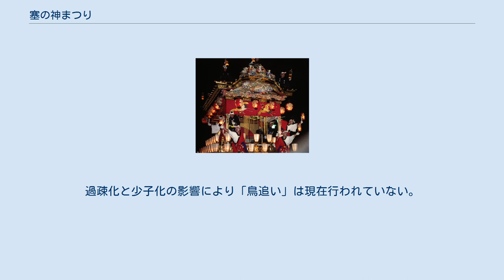塞の神まつり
塞の神まつり・邑町のサイノカミ（さいのかみまつり・むらまちのさいのかみ）は、富山県下新川郡入善町上野邑町（うわのむらまち）地区で、毎年1月15日（日曜日の場合）または15日に近い日曜日に行われる小正月の火祭り（左義長）で、無病息災、五穀豊穣などを祈願するものであり、国の重要無形民俗文化財に指定されている。
なお2000年（平成12年）までは1月15日に行なわれていた。
 新潟県や福島県会津地方においても各地で行われている伝統行事である。
 昔、村境にあった蔵堀の川に木偶（でく）人形が流れ着き、祟りを恐れた村人が木偶人形を焼き無病息災を願いこの地に塞の神を祀ったのが始まりといわれるほか、この地区でコレラが江戸時代に流行った際、川から流れ着いた木偶人形を燃やしたところコレラの流行が収まったことから毎年続けられてきたなど、起源については諸説ある。
 祭り当日早朝より地区の小学生全員が集まり、前日神棚で清めた長さ9寸（約27.3cm）と8寸5分（約25.8cm）、幅、厚さ1寸角（約3.0cm）の神棚で清めたハンノキ2本が用意され、9寸の板には男神の、8寸5分の板には女神の顔を、顔の下にはそれぞれ男神、女神と墨で書き一対の木偶人形（デクノボー〔塞の神〕）とする。
 その後木偶人形（デクノボー）を拍子木の様に首に掛けた6年生の親方（代表）を先頭に全員が、寒中の中地区の各家々を勧進して回る。
その道中に大声で「塞の神じゃ、大神じゃ、じいじもばあばも、ほこほこじゃ、来年むけや、十三じゃ・・・」と唄いながら回り、それぞれの家の玄関前では全員が横に整列後親方が木偶人形を2回叩き、家人が出で来ると玄関内に入り「塞の神じゃ、大神じゃ、・・・」と大声で唄い木偶人形を両手でかざすと、家人は木偶人形（デクノボー）を拝み、子供達が手に持った木綿の袋に祝儀として米と豆を入れ、心付けとしてお菓子やみかんなども包んで渡す。
また正月飾りや書初め、のちに行なう火祭りに使用する藁も渡す。
なおこの際集めた米や豆は、煎米や餅豆にして火祭り後に地区の各家庭に配る。
 なお、親方（代表）は祝儀や心付けが少ないと木偶人形（デクノボー）を家の中に投げ入れることができる。
投げられた家は災難が舞い込むとされるため、充分な祝儀を渡さなければならない。
また一年以内に不幸のあった家庭、子供はこの行事には参加しない。
 子供達が各家々を回る間、火祭りと会場となる塞の神の石碑前では作り物が建てられる。
大人達が約5mの竹を5、6本用意し底辺約2mの角錐を作り、そこへ縄を5段ほど掛け各家々から事前に集めた藁の束で覆い小屋を作る。
また石碑側には1m四方の入り口を開けてある。
子供達が戻ってくると集めてきた正月飾りや、書初め、藁、また米や豆などがこの小屋の中や外側にいっぱい積まれ、最後に子供達と共に家々を回った木偶人形（デクノボー〔塞の神〕）を藁に包み小屋の中に丁寧に安置し火がつけられる。
炎が高く上がると、子供達が完全に燃え尽きるまで何度も繰り返し「塞の神じゃ、大神じゃ、・・・」と唄い、木偶人形が灰になると終了となる。
 富山県内ではこの時期各地で左義長が行われるが、上野邑町地区では木偶人形（デクノボー）を用意し子供達が各家庭を回り、行事の多くを担い関わること、小屋のある作り物に集めた正月飾りなどと共に、木偶人形を焼いて厄払いを行なうことなど、他地区では見られないものであり、1991年（平成3年）2月1日に、富山県の無形民俗文化財に指定され、その後2010年（平成22年）3月12日には、「邑町のサイノカミ」として国の重要無形民俗文化財に指定された。
 新潟県旧東頚城地方では、塞ノ神（小正月）での火祭りは「どんど焼き」と呼ばれる。
火を入れる際、ほら貝を吹いて村内に知らせる。
「どんど焼き」には正月飾りや前年のお守り、書初めなどをくべて燃やし、その火であぶった餅を食べるとご利益があるとされる。
各家庭では、木の枝に団子や色せんべいその他お飾りをつるしたものを欄間に飾り、小正月を祝う。
小正月にはかつて「鳥追い」の行事が行われた。
子供たちが拍子木をたたき「鳥追い唄」を歌いながら村内を回る。
『おら裏のわせだの稲を　何鳥が食った　すずめどりが食った　すずめこわどり　たちゃがれ　うーはらほーい』など。
村ごとに歌詞が異なる。
過疎化と少子化の影響により「鳥追い」は現在行われて...